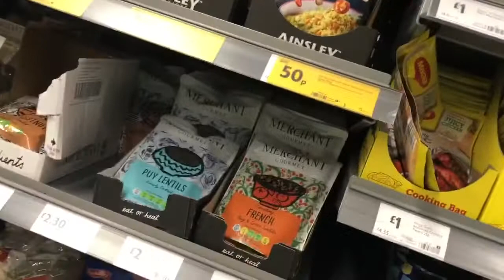COME MORRISONS GROCERY SHOPPING WITH ME | BRITISH SUPERMARKETS HARDLY ANY FOOD LEFT |March 2020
Hey guys,

I have been going to multiple stores for a few days trying to find pasta or rice with no luck. Due to Coronavirus panic shoppers clear shelves!

I wish everyone good health and wash your hands and be kind.